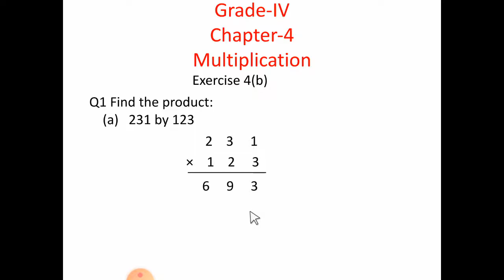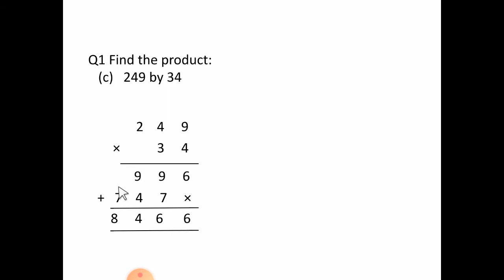Grade IV Maths Chapter 4 Multiplication Part 2